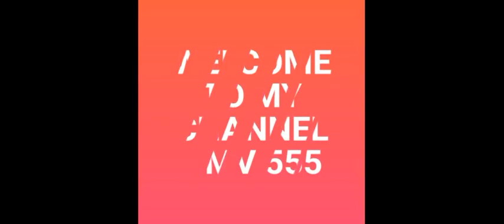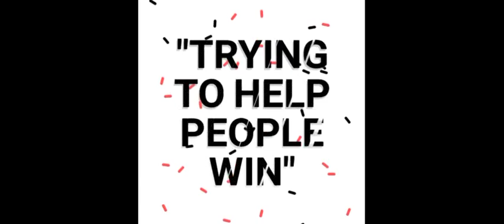FL STATE BEST SPECIAL DOUBLES / TRIPLE for 15-17 June 2022 Draw | AMV 555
These are my Best SPECIAL DOUBLES / TRIPLE for FL STATE 15-17 June 2022 Draws just try and Good Luck 🤞